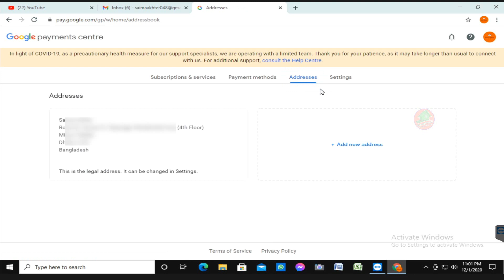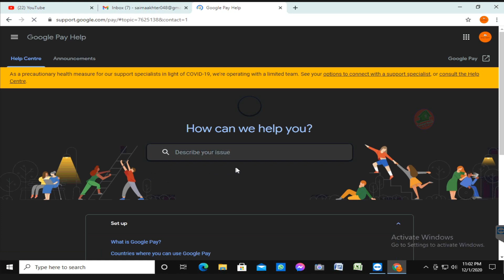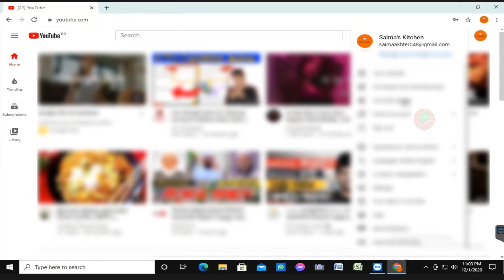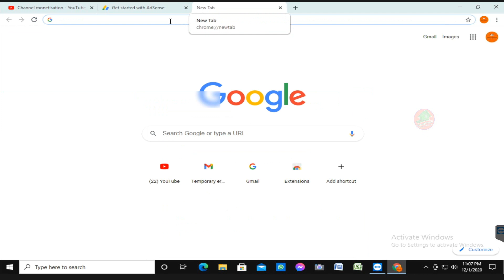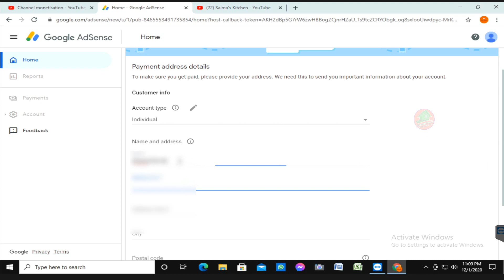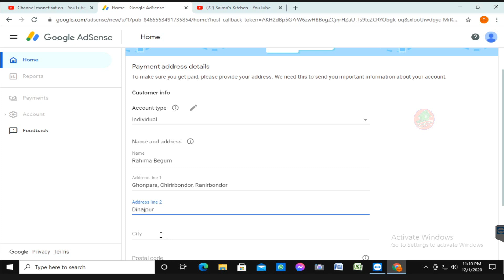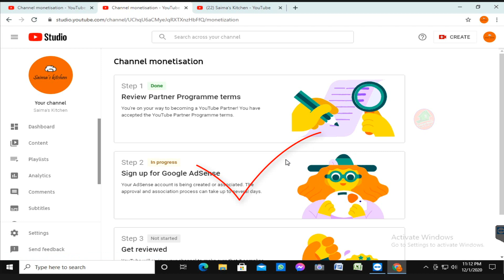YouTube Monetization Problem Fix 100% Bangla | You Have Already An AdSense Account Error Fix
YouTube Monetization Problem Fix 100% Bangla | You Have Already An AdSense Account Error Fix by Grow Tube Tech.

There are different types of monetization problem occurs in YouTube channel. When we apply a channel for monetization, in step 2 there occur an error, they shows you already have an adsense account, you have an existing account, google adsense error etc. then need to fix the problem. Grow Tube Tech tried to show here fix the monetization problem, google adsense error problem solutions. Grow Tube Techhope you will like it and it will help you.